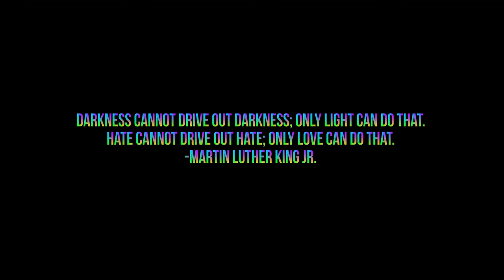Project Live - HAIRSPRAY (DANCE CONCEPT VIDEO)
Hair Spray Live Tribute
Credits:

Director: Reel Mike Jones
Creative Director: Kenya Clay
Producer: Kenya Clay NBA & Michelle "MBennz" Bennett

Styled by: Michelle "MBennz" Bennett, Wardrobe provided by the so supportive and amazing parents.

Choreographers:
Chloe Kleiner
Vivien Lopez
Scarlette Palacios

Starring:
Dezi Saenz as Tracy Turnblad
Emma Hill as Penny Pingleton

Bj Paulin as Corny Collins
Connor Finnerty as Link Larkin
Presley Hawk as Amber Von Tussle
Simeon Johnson as Seaweed J. Stubbs
Marielle Caldwell as Lil Inez Stubbs

Ensemble Cast: (in alphabetical order)
Andrea Areli
Alexus Armijo
Sydney Bourne
Liv Brown
Julie Frohman
Rahja Fuller
Alena Garver
Emma Gosling
Jason Hancock
Rhyan Hill
Gemma Jo
Kerrynton Jones
Chloe Kleiner
Justin Lopez
Vivien Lopez
Annie Mars
Kendall Mars
Bree Maya
Joshua Micah
Stacey Ohiane
Buddy Palacios
Scarlette Palacios
Taige Gates
Julianne Perez
Cristian Raygoza
Jaleena Rodriguez
Rena Rodriguez
Carlos Sanchez
Skylar Sharp
Natallie Sigler

Special thanks from the S.T.A.R.Kidz to Kenya Clay for unifying and bringing the KIDZ together ✊🙏 And thanks to Emma Hill and her Mom for being the executive producers with one goal in mind, Unifying the Dance Community! United with love we elevate! 2017 here we come!

Last but not least,Thank YOU ALL!!! Team work truly makes the dream work and we love each & every single one of you, and we will forever be grateful for your hard work and dedication in bringing this idea to light. Which includes but is not limited to, showing up and sharing your gifts in the name of, Love, Music, Dance, & Unity!

Peace, Love, Unity..